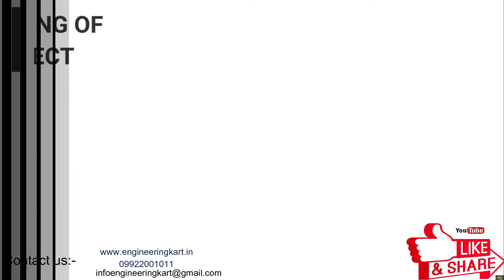AUTOMATIC SOLAR PANEL CLEANING|Solar Panel Cleaner With Water Tank | MECHANICAL ENGINEERING PROJECT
Solar panels work by, allowing light into the solar cells.
The more light that hits a panel, the more power it will generate.
Due to the upwards angle, of solar panels, they are more prone to bird droppings, and a build-up of general dust and dirt, that does not wash off with just rain.
This reduces the amount of light hitting the panel ,and reduces its output.
As the projected energy figures claimed by solar panel manufacturers, and installers are based on the optimum performance of clean solar panels,
this build-up of dirt, can adversely affect the panel’s ability, to meet those projections.
So, it is important to clean solar panels, in order to protect and maintain owners investment.
Regular solar panel cleaning, will also help, efficient working of the system,
Presently in the manual method,  pressurized water jet is used to clean, the solar panel surface ,as shown in the video.
In this manual method, the human efforts is required,
Labours are required, to operated this system,
consistency of regular cleaning, is not maintained.
So, on this present problem, engineering kart team,  tried to introduce, the automatic solar panel cleaning mechanism.